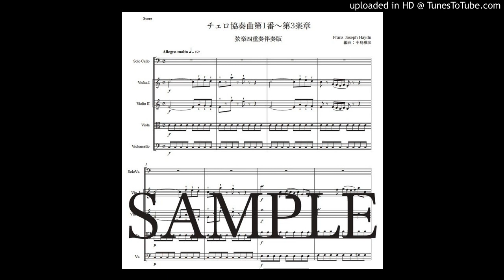ハイドン「チェロ協奏曲第1番〜第3楽章」弦楽四重奏伴奏版（編曲：中島雅彦）